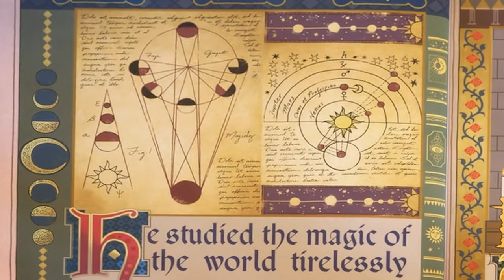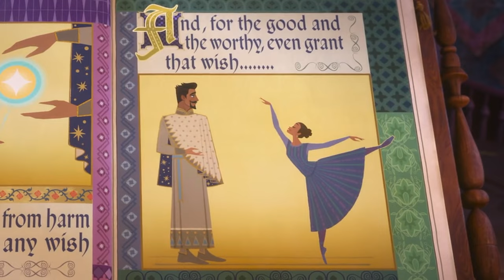King Magnifico’s Tragic Backstory! | Wish Explained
What is King Magnifico’s backstory? I mean long before Magnifico unleashed forbidden magic, brought the Kingdom of Rosas to its knees, and transformed into a true Disney Villain, where did he come from? What motivated him to build a kingdom and to study magic? And why was he driven to become a villain? I’m going to answer all of these questions and more as we break down all of the hidden complexities behind the vein, ruthless, and powerful: King Magnifico.

The Art of Wish
Disney Wish: A Recipe for Adventure
Want to support me directly as I celebrate Disney, movies & animation?

You’ll get videos early, exclusive live streams, behind-the-scenes videos, access to our private Discord & more!

You can also choose to be a channel member!
MY YOUTUBE GEAR 🎥
✦ Studio Gear
✦ Vlogging Gear

ART BOOKS 🎨
✦ Disney + Pixar Art Books
✦ DreamWorks, Illumination, Sony Art Books

MORE BOOKS 📚
✦ Learn Animation + Filmmaking
✦ History of Disney
✦ More Disney Lore
✦ Disney Parks

MAGICAL PLACES ACROSS THE INTERNET 🎟️

All links above result in a commission given to us by the company, with no extra cost to you!

ABOUT ME
I'm Isaac Carlson, a creator based in Orlando, Florida, and ever since I can remember I’ve loved Disney. My fondest childhood memories come from visiting Walt Disney World with my family. I grew up loving Spider-Man, Star Wars, Pixar, and the classic animated films from Disney. The stories, characters, and worlds I adored as a child eventually inspired me to create videos of my own here on YouTube, and it changed my life. On this channel, I explore the characters and worlds that ignite the child within all of us! My goal is to create a community built on wonder, positivity, and optimism where passionate fans can unite to celebrate the magic of animated films. Here, we believe dreams can come true.

Have a magical day!